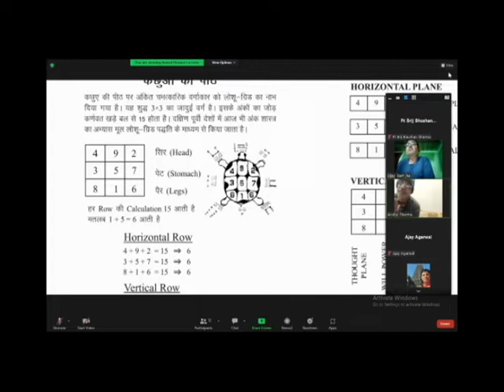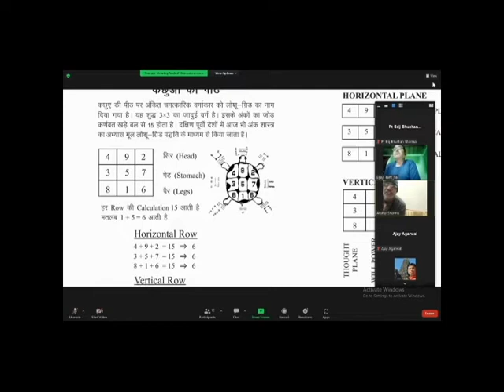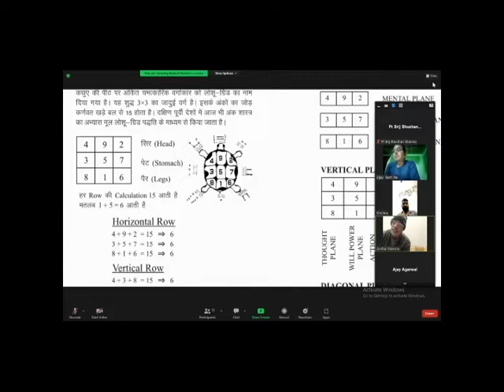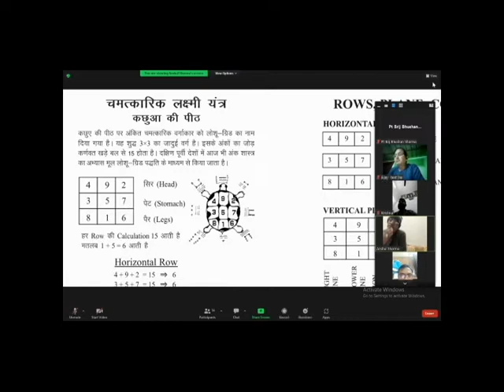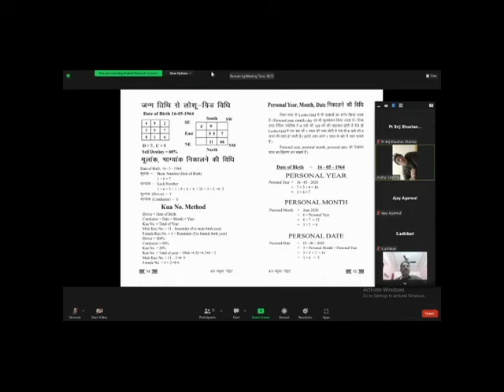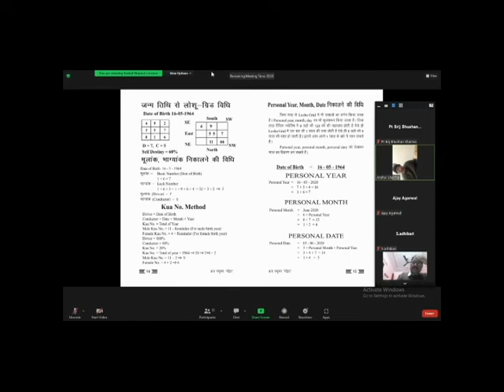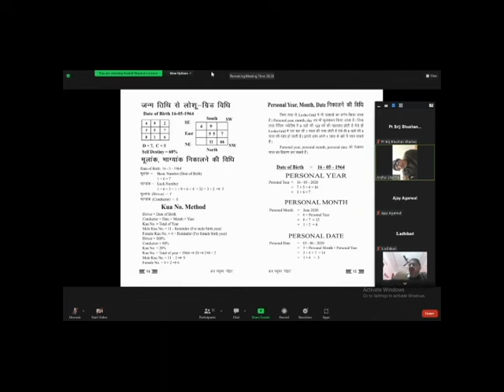Lo Shu Grid से जानिए Personal Day, Personal Month, Personal Year - Pt. Brij Bhushan Sharma